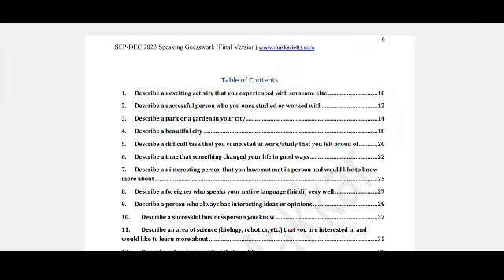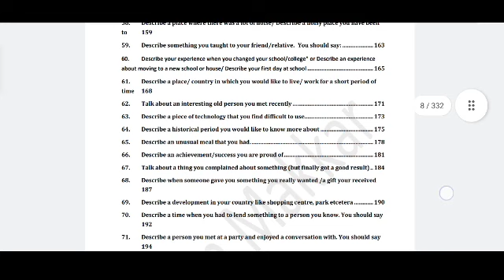Makkar Final version speaking pdf September to December 2023 | makkar speaking pdf Sep - Dec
Best Books for preparation Academic & GT

IELTS Academic reading books

IELTS WRITING ACADEMIC 2023 - LATEST Academic Graphs & Essays

GT Reading book - 2023

GT Writing Task 1 And Task 2

IELTS Listening Academic and GT

Makkar Final version speaking pdf September to December 2023 | makkar speaking pdf September to December 2023